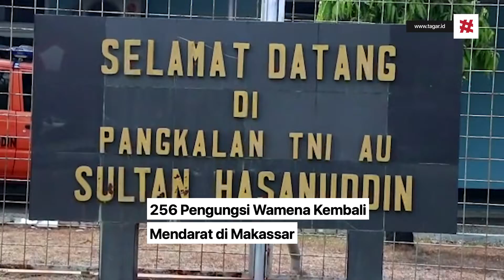256 Pengungsi Wamena Kembali Mendarat di Makassar | Tagar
Sebanyak 256 warga pengungsi dari Wamena, Papua kembali mendarat di Makassar diangkut pesawat Hercules C-130 milik TNI AU.

Jumlah 256 orang yang terdiri dari orang dewasa dan anak-anak diangkut dengan dua kali penerbangan, Kamis 3 Oktober 2019. Saat tiba di base ops Lanud Sultan Hasanuddin, mereka langsung didata dan diberi makan.

Penerbangan pertama mendarat pukul 08.30 Wita yang mengangkut sebanyak 81 orang yang 17 di antaranya turun di Makassar. Selebihnya melanjutkan perjalanan ke Jawa Timur.